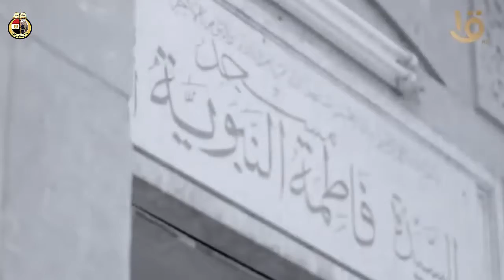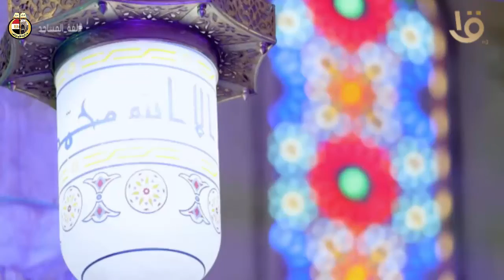حكاية أول مؤسسة خيرية لرعاية اسر الشهداء و اليتامى والمساكين مسجد فاطمة النبوية أم اليتامى